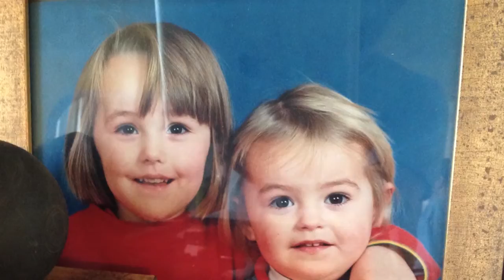Alkaptonuria- A patient experience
A video about the importance of diagnosis for alkaptonuria (AKU) patients. This video was created for the use in an e learning module on the Royal College of General Practitioners (RCGP) website. To learn more, please head to the module